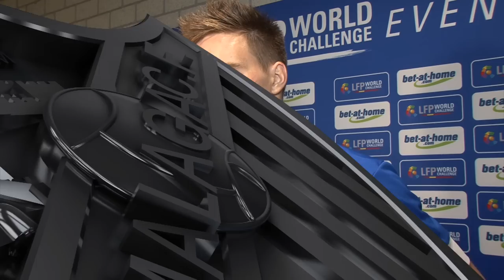Rescaldani: “Nos vamos de Alemania con unas sensaciones muy buenas”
El delantero argentino abrió el marcador en la victoria ante el West Ham United y fue elegido ‘Mejor jugador del partido’ y 'Mejor jugador del torneo': “Estoy muy contento por el equipo y porque el gol sirvió para abrir el partido. Aunque sea una Copa amistosa conseguimos ganarla y el equipo tuvo un funcionamiento muy bueno. Nos vamos de Alemania con unas sensaciones muy buenas”, afirmó Rescaldani.